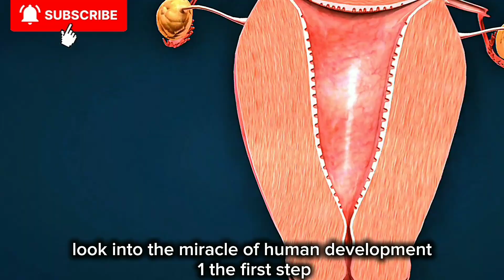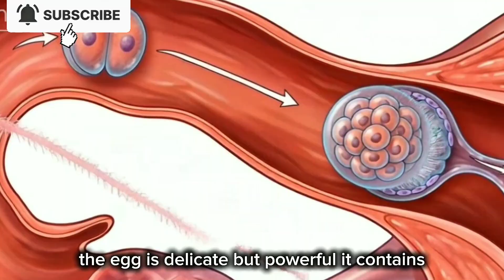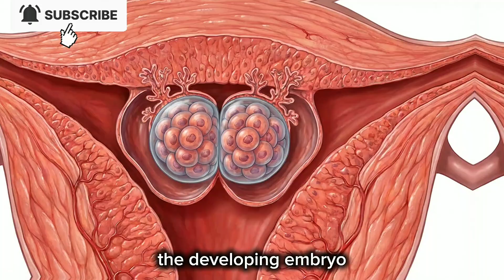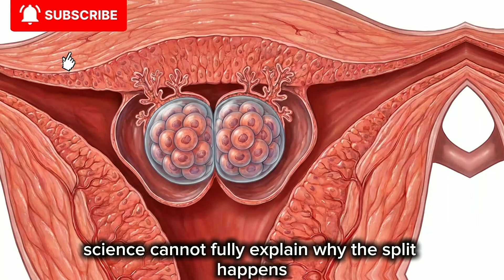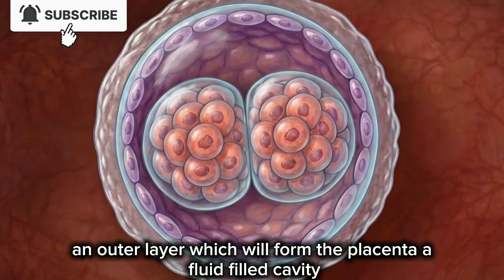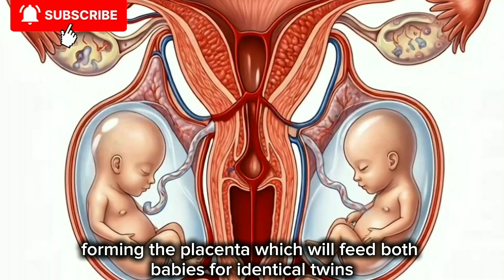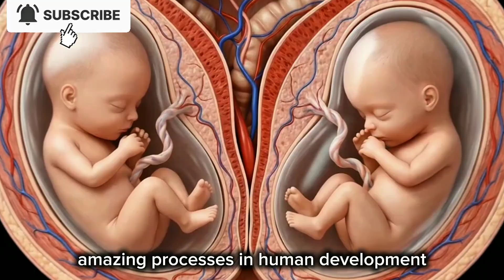Educational Content:Fertilization of Identical Twins 3DAnimation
✅ Description

This educational guide explains how identical twins form from a single fertilized egg, covering fertilization, early cell division, embryo splitting, blastocyst development, and implantation. Written in simple, engaging language, it reveals the hidden biological steps that turn one beginning into two babies, helping learners understand this rare natural miracle.

identical twins, monozygotic twins, fertilization, embryo splitting, blastocyst, implantation, zygote, early cell division, fallopian tube, reproductive system, placenta formation, amniotic sac, pregnancy education, human biology, twin development, reproductive health